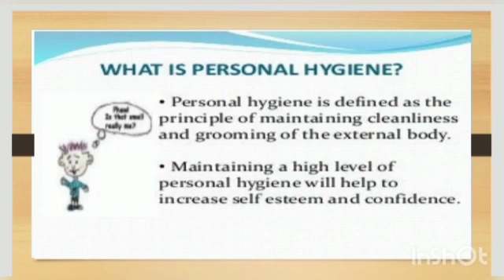personal hygiene and etiquettes#sp video by suhani, Anuradha, vaishanvi